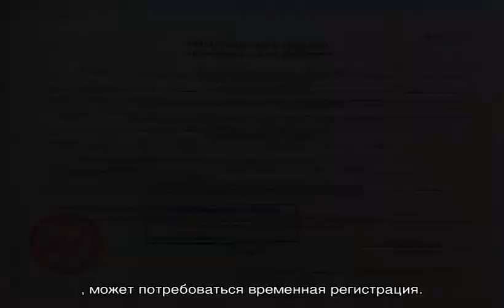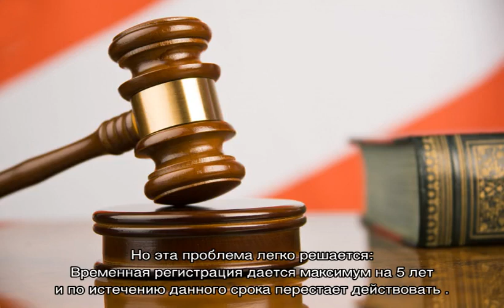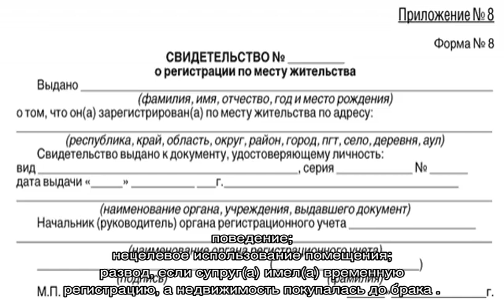Что такое временная регистрация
О временной регистрации: что это такое, что дает временная прописка, что значит регистрация по месту жительства, какие права дает, могу ли я сделать временную регистрацию знакомому. А также другие советы и рекомендации.